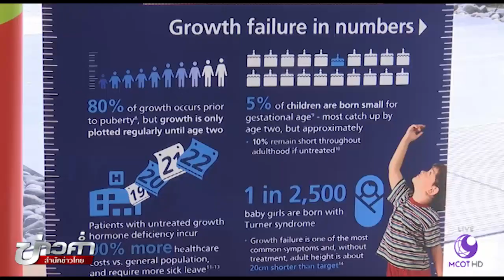ชัวร์ก่อนแชร์ : สารพัดอาหารเสริมแก้เตี้ย จริงหรือ ?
กรุงเทพฯ 1 เม.ย.-บนสังคมออนไลน์มีการแชร์แนะนำอาหารเสริมแก้ตัวเตี้ยได้ เรื่องนี้จริงหรือไม่ ติดตามจากศูนย์ชัวร์ก่อนแชร์.-สำนักข่าวไทย

1.สารคดีเฉลิมพระเกียรติ
2.พระราชกรณียกิจ-พระมหากรุณาธิคุณ
3.คนไทยหัวใจ♥รักในหลวง
► ชมข่าวย้อนหลัง